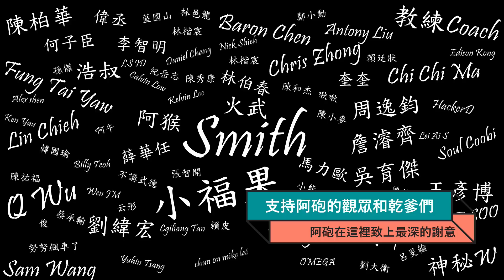【神魔三國志】魏國燒烤流將要崛起！？燒到你懷疑人生！！砲虎來健檢EP27《阿砲Apau》真三国英雄传｜三国武神传｜放置三国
★常常更新影片！不妨從今天開始訂閱阿砲吧(Subscription)！！

★精選攻略清單！重要資訊千萬別錯過(Wlakthrough)
★極限神趙播放清單！(極限神趙養成！
★平民這樣玩播放清單！(極限蜀關養成！
★魔關不歸路播放清單！(極限張遼養成！

《阿砲的遊戲經歷(My history)》

在抖內前請衡量自身經濟條件唷，抖內後可以加入乾爹乾媽們的專屬賴群，請各位乾爹乾媽們別忘記私訊粉專讓阿砲拉你進來唷！！阿砲會在賴群跟乾爹乾媽們打屁聊天～也有機會一起玩遊戲！如果有出活動也會以你們優先哦！抖內金額滿500元可以優先健檢(神魔三國志/鴻圖之下)。

『阿砲非常感謝各位的收看：Thanks for  your watching』